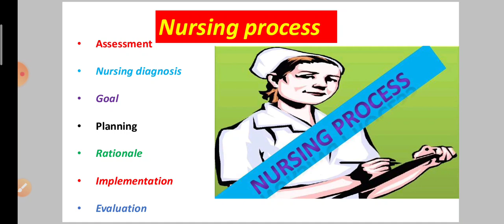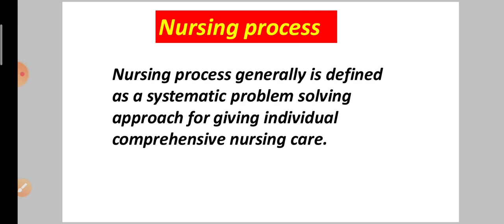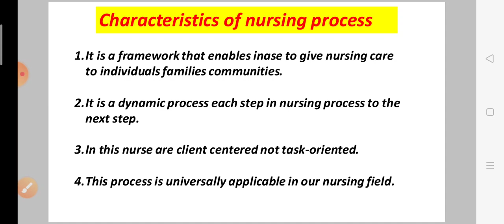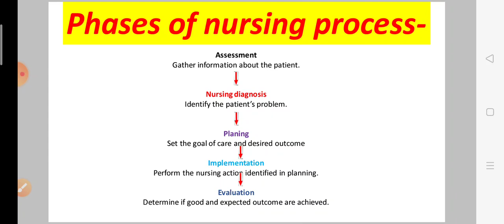Nursing process in Hindi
Hii friends

In this video you will got to know about the Nursing process in Hindi..

Friends, my channel's knowledge is uploaded daily on the knowledge of a science topic every day, then you can cover a topic of one of your science subjects daily by watching a video every day.

If you have not seen our earlier videos, then you can see our earlier videos by clicking on this link.